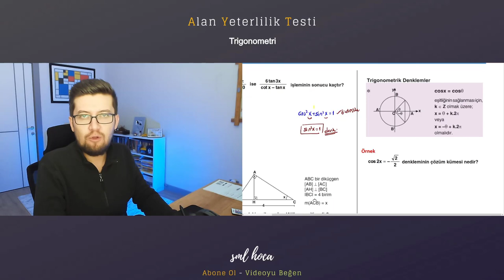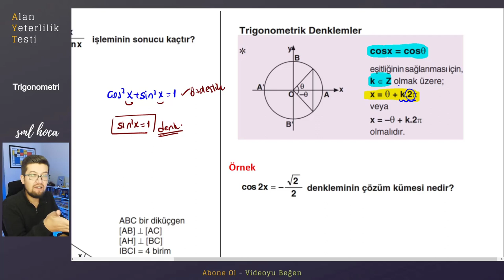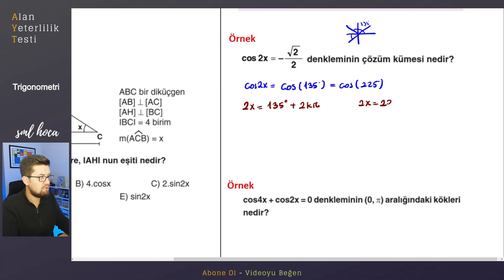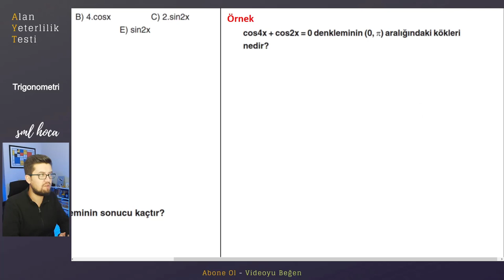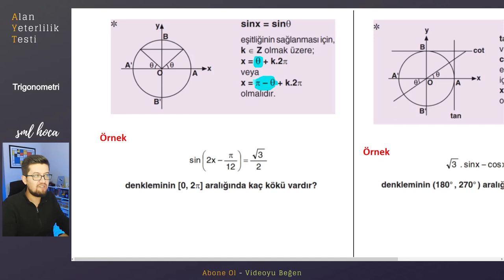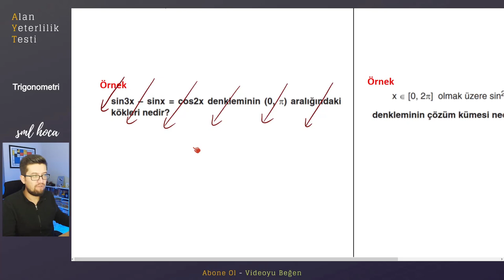AYT KAMP | Trigonometri Part - 6